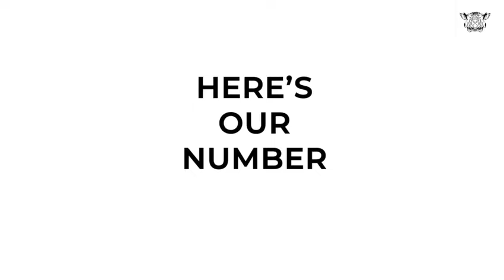Pegasus | Don't Invest In Dubai